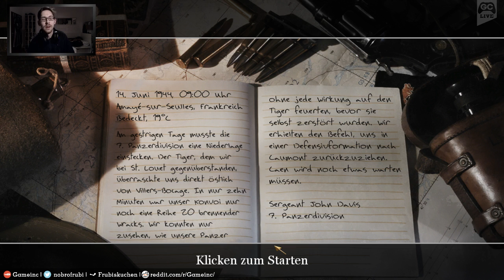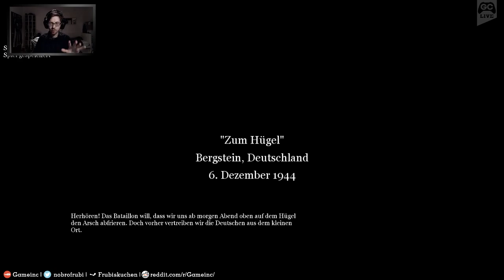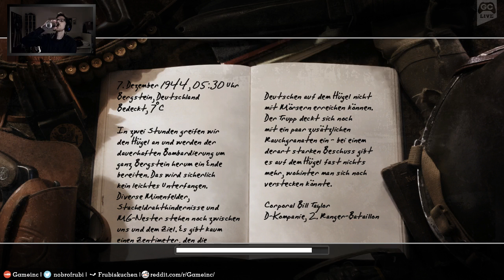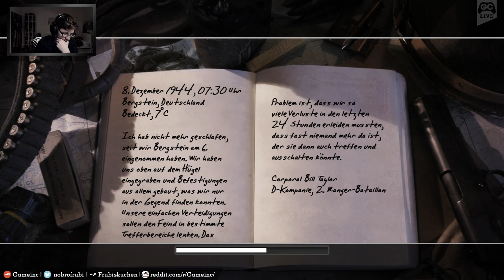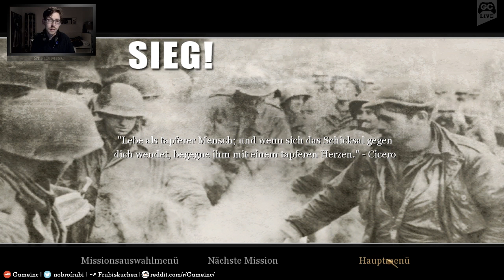Call of Duty 2 | GAMEINC | Durchgenudelt | #08